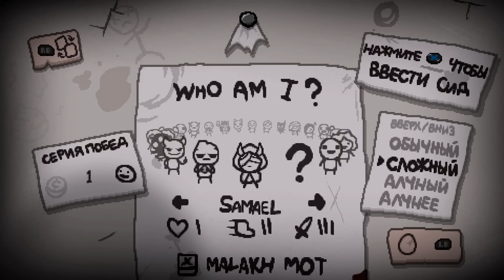Самаэль и особая Концовка / Легендарный Samael mod / The Binding of Isaac: Repentance моды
The Binding of Isaac: Repentance - долгожданное DLC к легендарному рогалику, с еще большим количеством контента :з

Ну не мог я пройти мимо классики своего жанра, легендарный мод на Самаэля :з По крайней мере для меня он таковым является, ведь знал я о нем ещё до создания канала, крайне приятный и интересный персонаж, который играет с Косой и сражается в основном сблизи. А также имеет заряжаемую за удары активку, которая переводит его в состояние некоего Жнеца, в котором он может очень быстро лупить, а также имеет неуязвимость. Персонаж является чем-то между Забытым и альтернативным Самсоном я бы сказал, у него также есть альтернативная версия, с которой мы ещё поиграем, а помимо этого и своя особая концовка...)

Купить и скачать The Binding of Isaac можно в Steam по ссылке
Обратите внимание, что DLC приобретаются отдельно.

Музыка в конце видео (аутро): Kn1ght - Something Memorable (OST Furi)

Подробнее о самой игре:
The Binding of Isaac: Repentance (TBoI) - ну эта игра, думаю, в представлении не нуждается. Легендарный рогалик, известный как своим специфичным сеттингом, так и просто огромным количеством интересного контента, тонны предметов, взаимодействий, врагов, комнат, уникальных ситуаций и просто всего, чего только можно пожелать :D Трудно найти любителя рогаликов, который не играл или хотя бы не слышал об этой игре. Ну а это прохождение будет посвящено последнему DLC Repentance, которое вышло в релиз 31 марта 2021 года, которое ожидали ещё очень давно, в котором в игру внедряется контент одного старого известного мода - Antibirth, в котором была добавлена еще одна глава и вариант прохождения, новые этажи, враги, боссы, предметы и взаимодействия, свой особый квест для прохождения этой линейки этажей. Помимо этого, что-то и из старого у нас так же переработано, изменены даже звуки, а местами текстуры и многое другое. В общем, контента выше крыши :з

Прохождение модов по Айзеку на канале давно многими ожидалось и поскольку интерес к игре так и не угас как у меня, так и у аудитории, то в этом прохождении мы будем смотреть и изучать различные моды, как глобальные, как Fiend Folio (Фиенд Фолио), так и различные на персонажей и т.д. В первую очередь конечно же интересуют контент моды :з